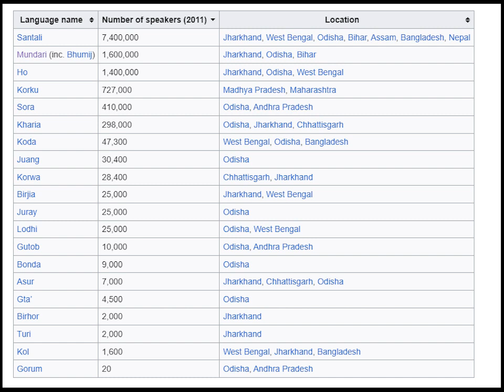Языки Мунда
Общая характеристика и классификация